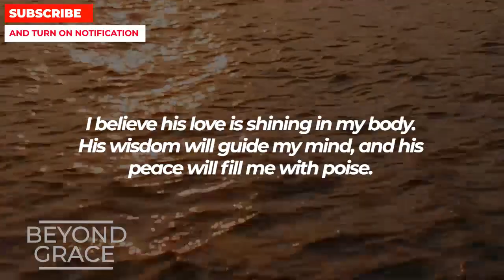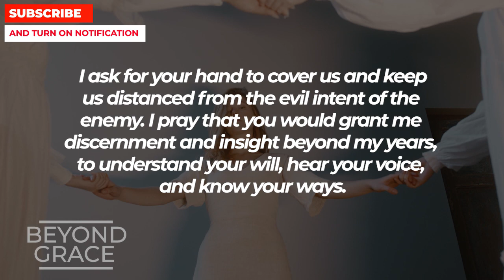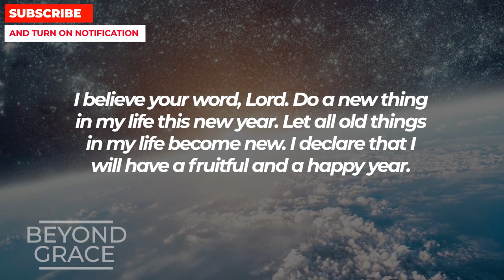Come To Jesus With This Powerful Miracle Prayer And He Will Answer And Bless You Immediately